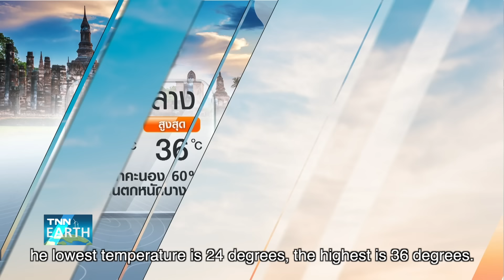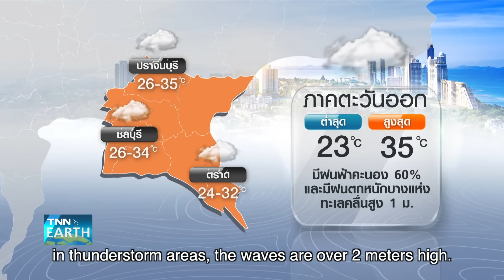[Sub Eng] พยากรณ์อากาศ 9 ก.ค. 67 | 9-15 ก.ค. ทั่วไทยฝนตกต่อเนื่อง | TNN EARTH | 09-07-24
กรมอุตุนิยมวิทยาคาดการณ์ 11-15 กรกฎาคม แนวโน้มฝนทั่วทุกภาคเพิ่มขึ้น สาเหตุมาจากหลายปัจจัย โดยพื้นที่ที่มีฝนตกหนักสะสมต้องระวังอันตรายจากน้ำท่วมฉับพลันและน้ำป่าไหลหลาก ติดตามรายละเอียดใน TNN Earth กับคุณสุนิดา สวัสดิพรพัลลภ